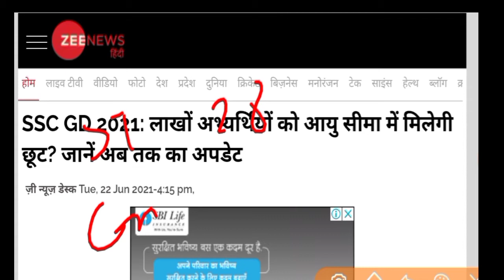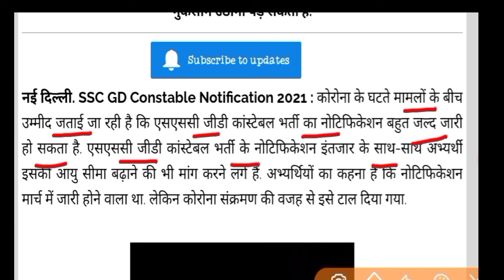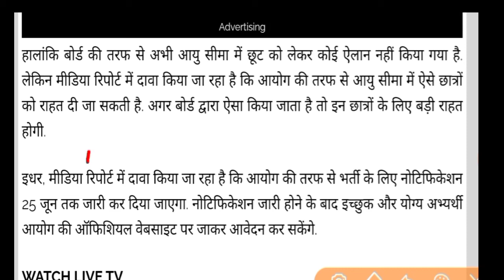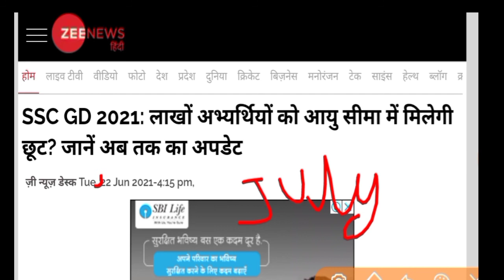SSC GD Bharti 2021 || SSC GD Bharti Age Relaxation Update || SSC GD Bharti kb aayega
About this video 👇👇👇
SSC GD Bharti kb aayega
SSC GD Bharti age relaxation
SSC GD Bharti good news
SSC GD Bharti big update

Jai Hind